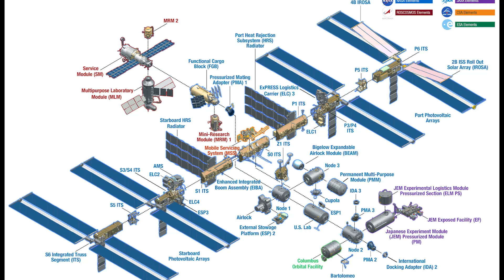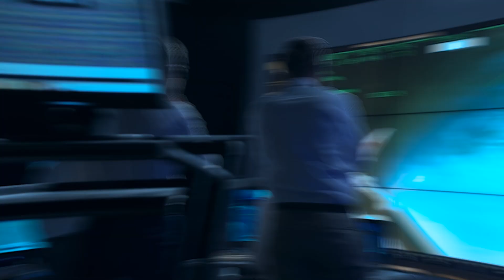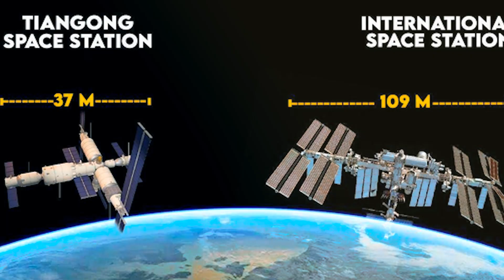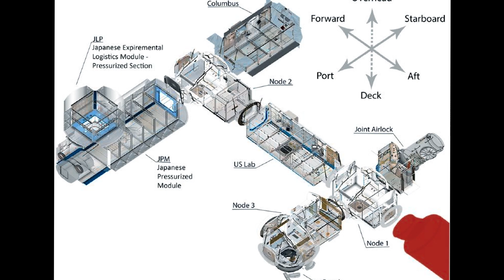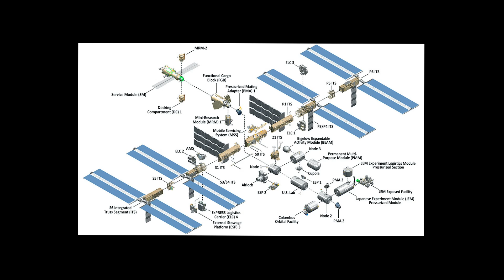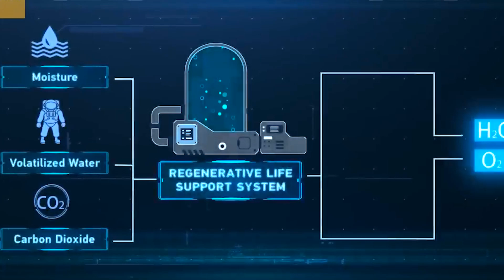Unreal Engineering, How China Builds Space Station in 2 Years, The ISS vs China Tiangong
Unreal Engineering, How China Builds Space Station in 2 Years, The ISS vs China Tiangong. In this video, we go over Unreal Engineering, How China Builds Space Station in 2 Years, The ISS vs China Tiangong.